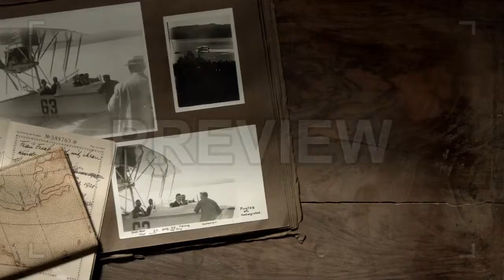Old Photo Album Stock Video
Old Photo Album is a wonderful dolly shot of an old photo album, a journal, sunglasses and a folded world map on a wooden table. You can use this 3840x2160 (4K) video in any project that depicts memories, travel and the like. This footage will look great in your next project, video, or movie. All of your viewers will be absolutely amazed.